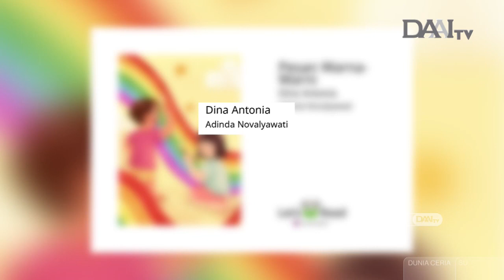Dongeng Anak | "Pesan Warna Warni" | Dunia Ceria DAAI TV | Cerita Anak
Tari adalah seorang siswa baru di sekolah. Ia duduk di sebelah Pelangi. Tari bingung, Pelangi tidak pernah berbicara dan berekspresi. Walaupun berbicara, suaranya sangat pelan. Namun Pelangi sangat suka menggambar.